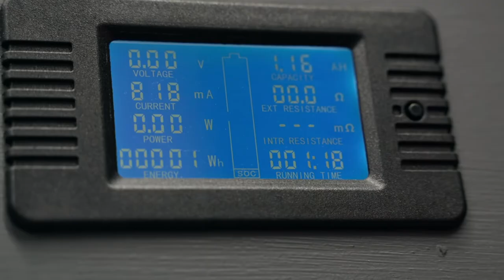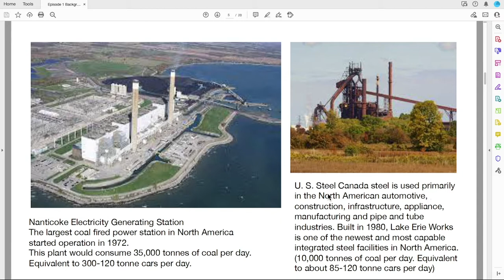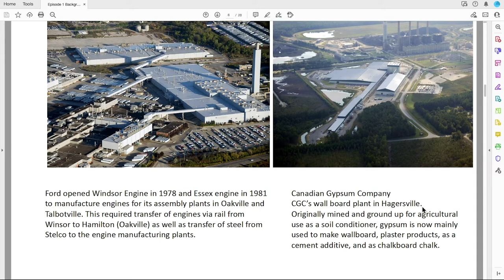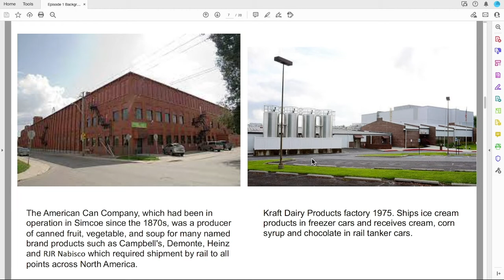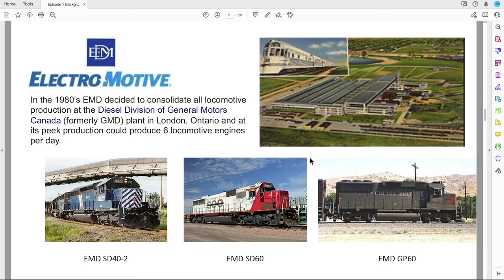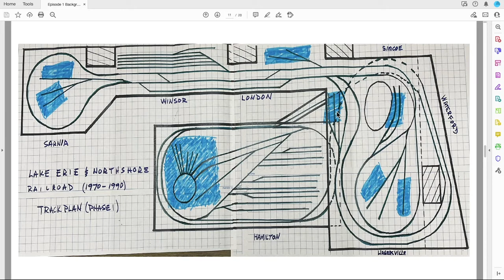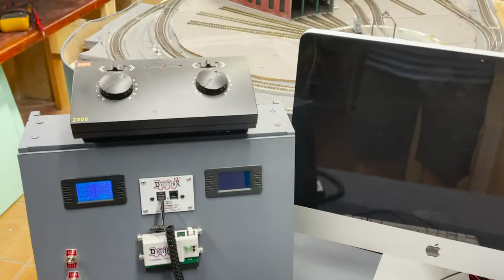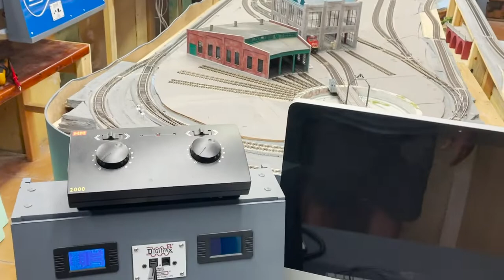LE&NS Railroad Episode 1 Track plan, background and history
In this episode we cover the history and background of the Lake Erie and Northshore Railroad including the industries that the rail road will serve, the track plan, and layout design.